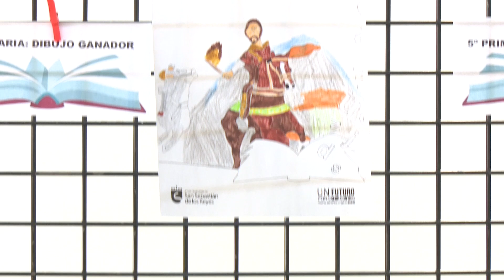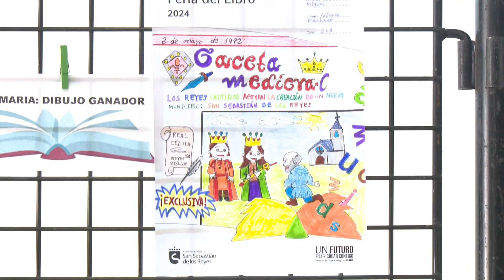El alumnado de los coles dibuja sus momentos y personajes favoritos de la fundación de Sanse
Breve historia de la fundación de San Sebastián de los Reyes. Queridos niños y niñas: os vamos a contar cómo nació nuestra ciudad.

Y así, con las preciosa ilustraciones de Fernando Corella, se ha iniciado el alumnado de 17 colegios de San Sebastián de los Reyes, en la historia local. Han recibido más de 2500 folletos con las pinceladas básicas para que los menores pudieran participar en el concurso propuesto por la concejalía de Desarrollo Local. En colaboración con la de Cultura, uniendo los eventos del aniversario de la fundación de la ciudad con la Semana del libro infantil y juvenil. Los participantes tuvieron que acudir a la feria del libro para depositar sus dibujos. Y ya se conocen los nombres d ellos ganadores y finalistas de esta bonita iniciativa que invitaba a dibujar el momento histórico o el personaje preferido de la fundación de la localidad.

Ha habido una buena participación, se han entregado tres premios de libros y material de papelería valorados en 75€ y los dibujos participantes lucen ya expuestos en la planta principal de la biblioteca Marcos Ana. Los ganadores serán entrevistados para la revista Pequeplaza y el mismo Fernando Corella impartirá para ellos una clase de dibujo, en la que les hará una caricatura.